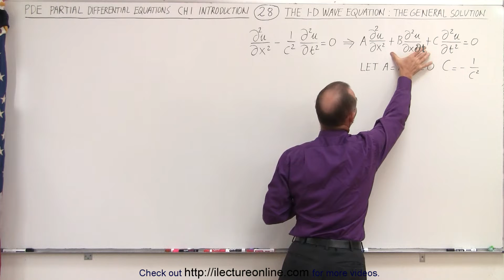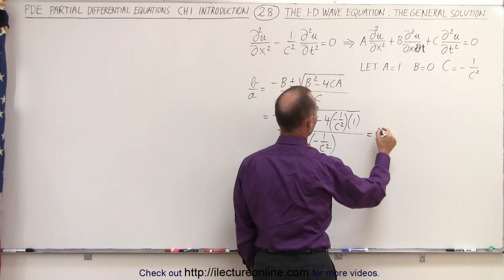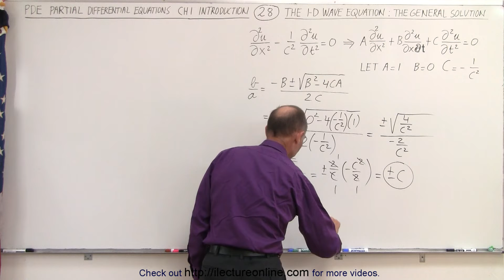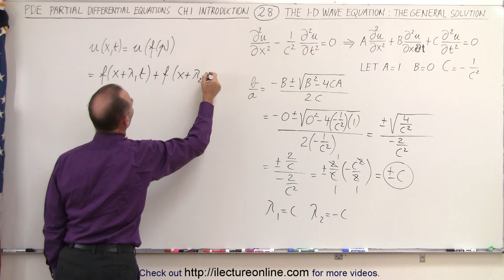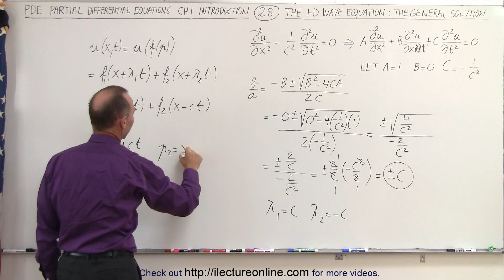Math: Partial Differential Eqn. - Ch.1: Introduction (28 of 42) 1-D Wave Equation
In this video I will, apply what we learned from the previous 2 videos of finding the general solution to the simplified partial differential equation where A=1, B=0, and C=-1/c^2; to find the general solution to the 1-D wave equation.

Next video in this series can be seen at: